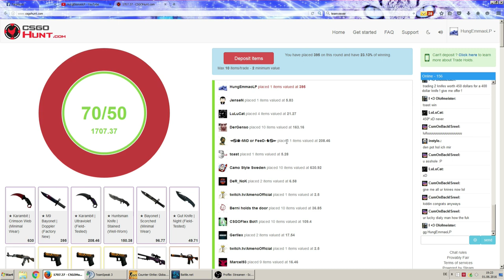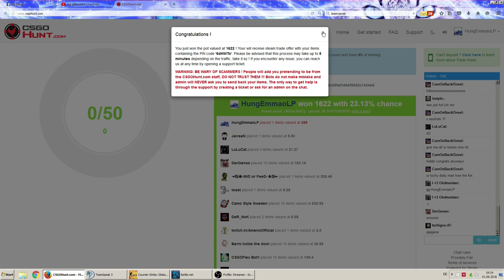CS:GO Hightlights Fails and epic Wins #9 Best of aus der letzten Zeit